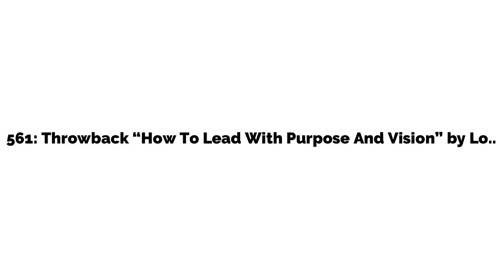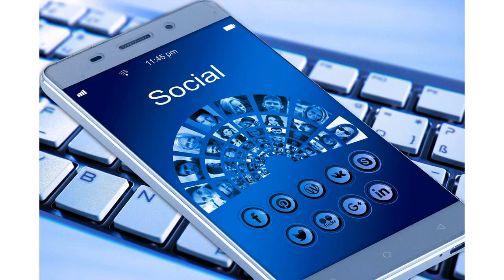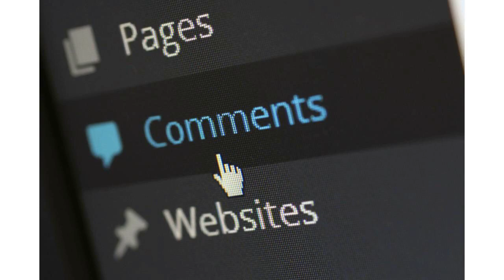561: Throwback “How To Lead With Purpose And Vision” by Lorien Cameron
for more information.